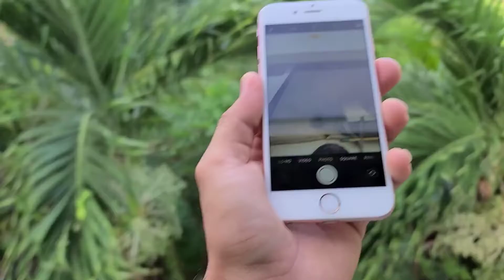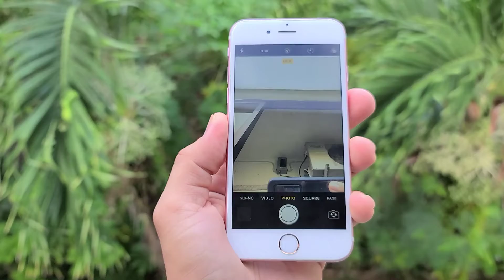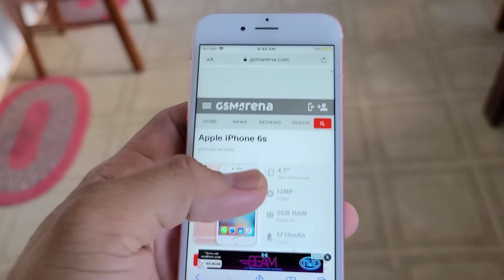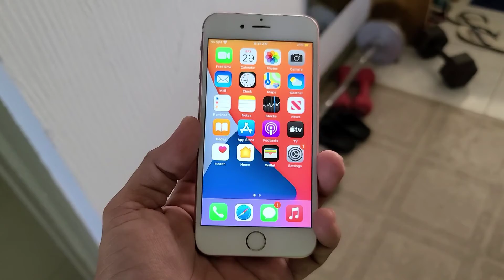iphone 6s 2021 as a secondary phone